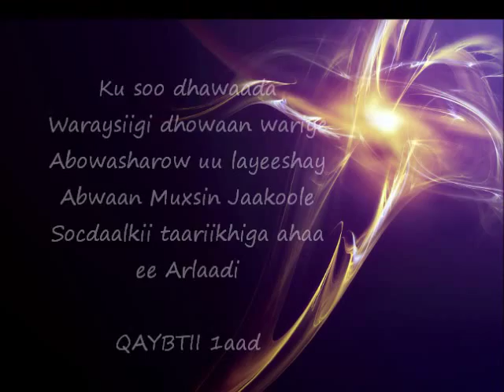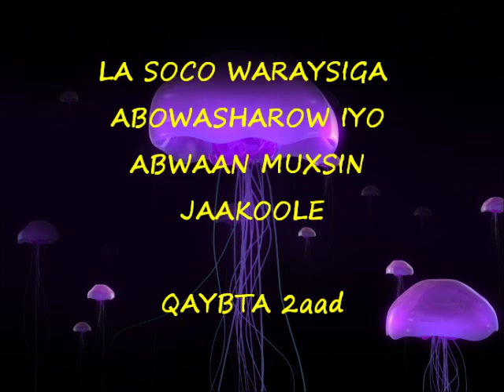WAREYSI QIIRO BADAN ABWAAN MUXSIN JAAKOOLE IYO ABOWASHAROW